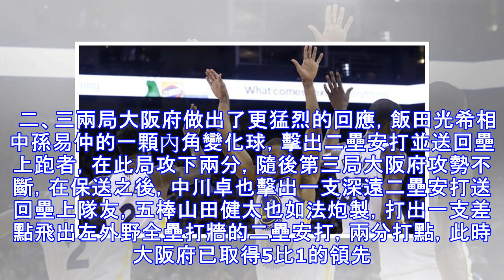台日高中菁英賽／ 李晨薰8局好投封鎖千葉 率平鎮爭冠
臺日高中棒球交流賽進入最後兩天的賽程，今（28）日下午兩點在臺體大棒球場由千葉縣明星隊迎戰平鎮高中。平鎮高中先發投手李晨薰8局僅失1分飆出8K的優質表現帶領平鎮以5比1擊敗千葉縣明星隊。 一局上半平鎮開路先鋒江坤宇就擊出車布邊的二壘安打攻占得點圈，二棒陳俊宇犧牲觸擊將跑者送上得分大門口，靠著守備失誤輕鬆回本壘得分，千葉縣先發投手清宮 虎多朗控球狀況也不理想接連的保送加上暴投，讓平鎮再添得一分，取得兩領先。第二局之後清宮 虎多朗回過神來，儘管守備失誤讓平鎮來到二三壘有人，清宮虎多朗還是能化險為夷，他今日主投五局僅被擊出兩支安打失兩分。 雖然平鎮先發投手李晨薰面對首名打者也被敲安打，不過立即穩住陣...